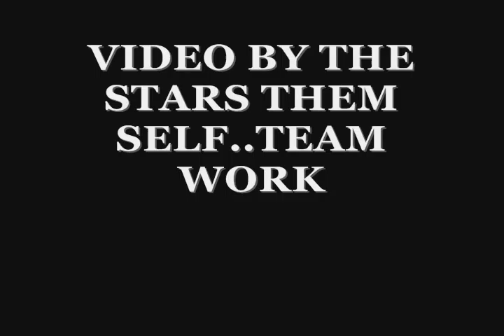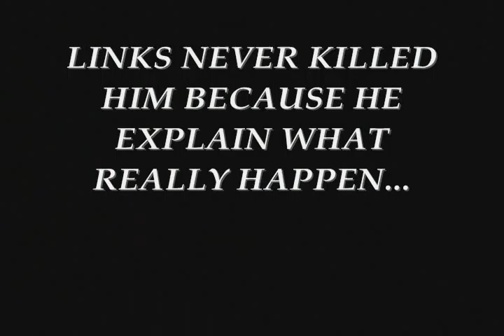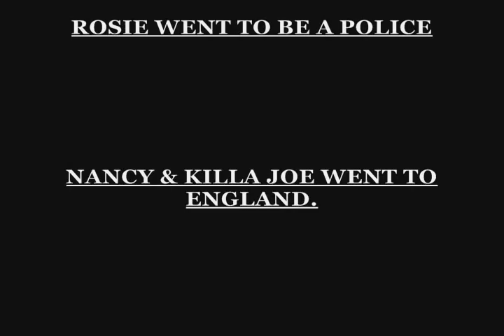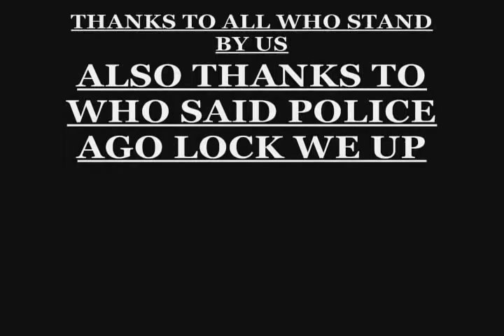LIFE OR DEATH PART (II)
WHO KNOW HAYES? KNOW ELSE KNOWS NEW TOWN?
PREE CONSPIRACY OF LIVE WE DID A LIVE BASED OFF A TRUE STORY WHEN TIME DID HARD,WE HAD 2 OPTIONS LIFE OR DEATH WATCH AND TELL ME WHICH 1 WOULD U CHOOSE TO LIVE!